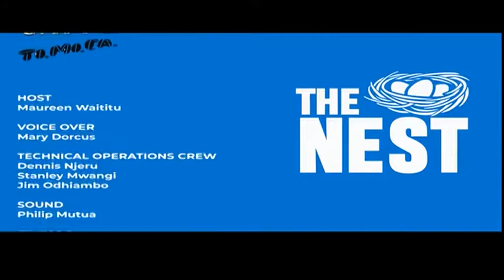I WAS SEXUALLY ASSAULTED(RAPED)THE NEST SSN 2 EP 7 PART 2